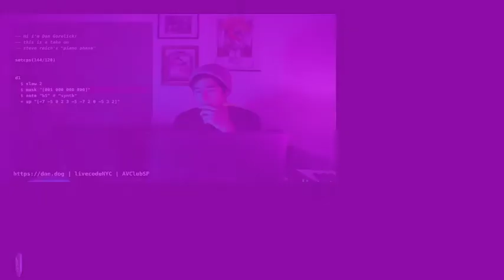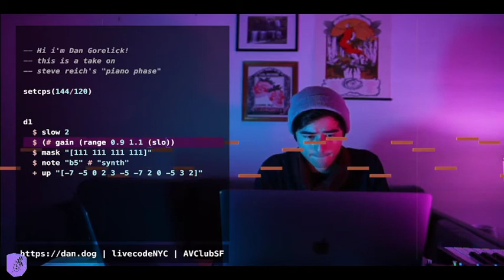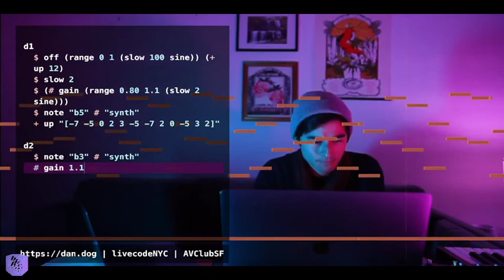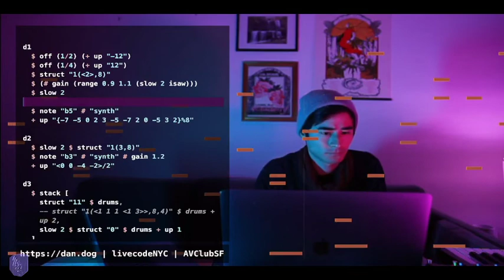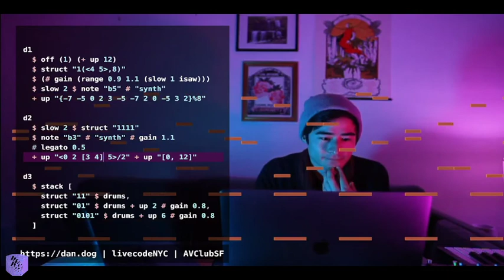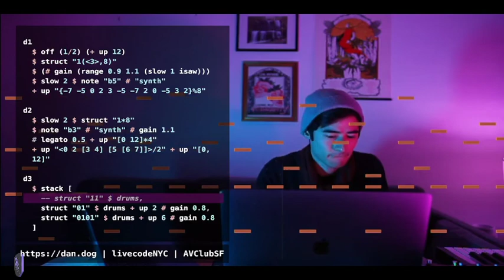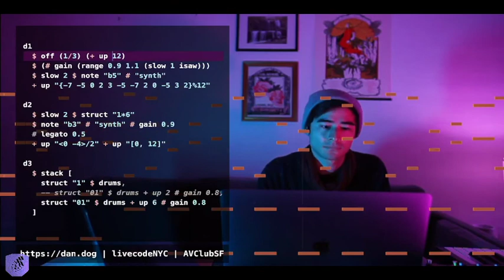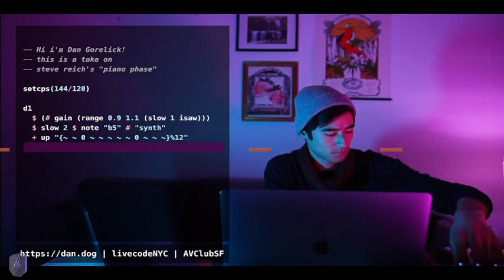08 dan.dog (Dan Gorelick) //// FLASH CRASH fc220604